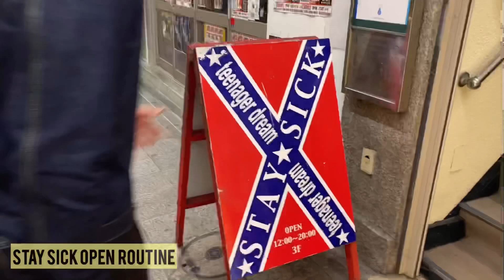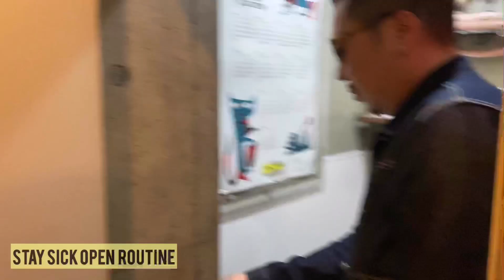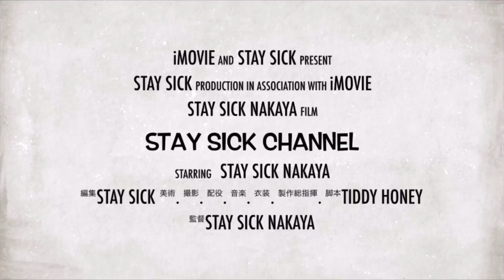モーニングルーティン？オープンルーティン！店に来たらまず何をする？意外な！？【NAKAYA】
今回は巷で流行ってるモーニングルーティン！
ではなく店を開ける前の行動をモニタリング！
オープンルーティーンを動画にしたんですが
特別なことはありません！笑
ゲストカメラマンで撮影頂いたのは
ハナ君ですがまた改めてこのチャンネルで
ご紹介させて頂きたいと思います！
これからも色んな動画を上げていきますので
皆様、温かい目でご視聴ください！笑

STAY SICK Instagram

「STAY SICK」
〒802-0006
福岡県北九州市小倉北区魚町2-3-6 鳥町共栄会ビル3F